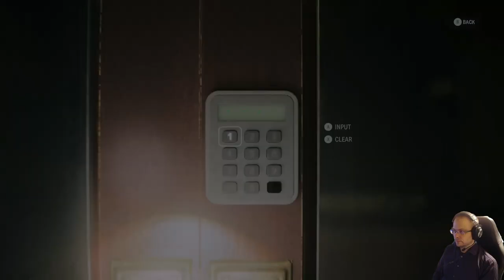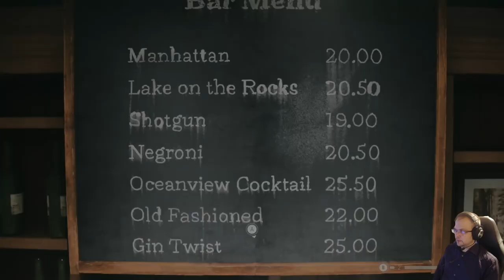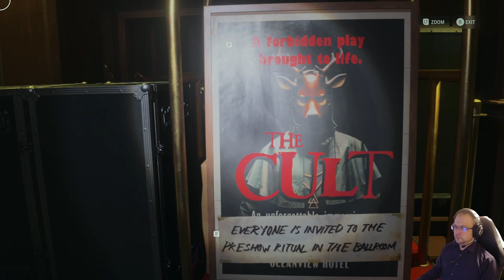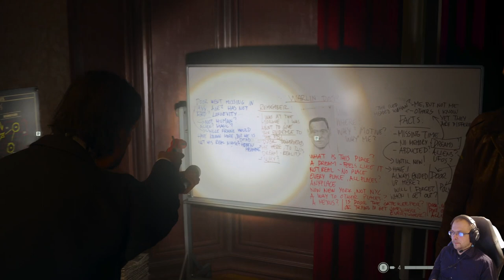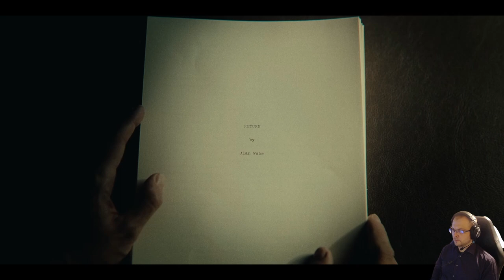Alan Wake 2 läpipeluu osa 10: Tom Zane?